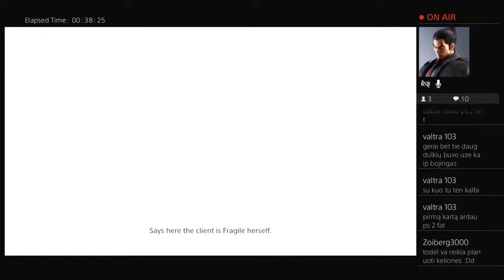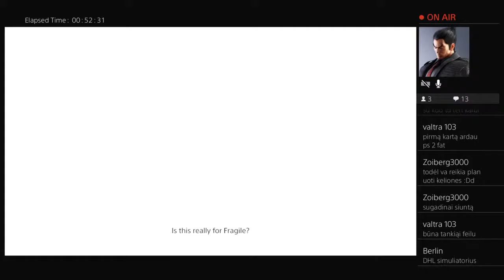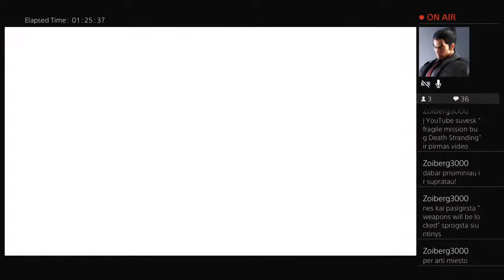DEATH STRANDING LIETUVISKAI 10SERIJA: DAUG PAVOJU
STRYMINU IVARIUS GAME, Strymai vyksta kiekviena diena nuo 21:00 iki 23:30 dar buna kad ikeliu video su apžvalgom, apžvelgiu žaidimus savo turimus, jei kas sugalvotumet dovanele atsiust ar žaidima:
Paulius Kavaliauskas
Kestučio 9-9
Kėdainiai 57189
Lauksiu strymuose ir savo naujuose video